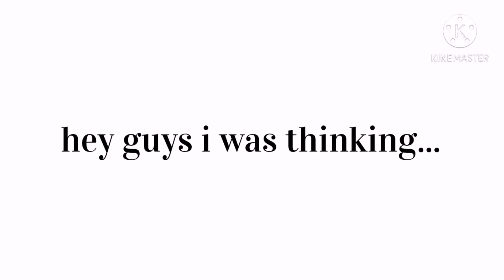do they want pink or green meme ll special announcement